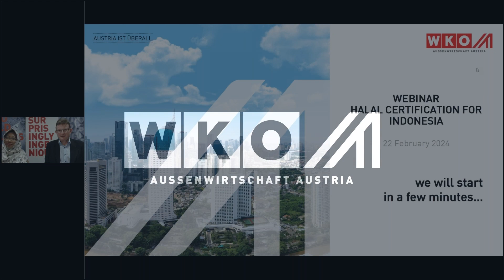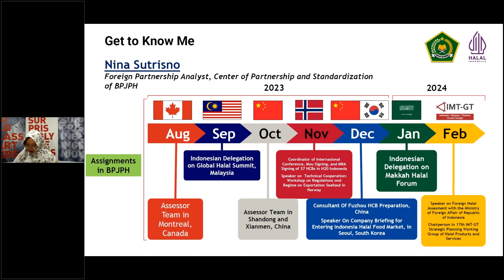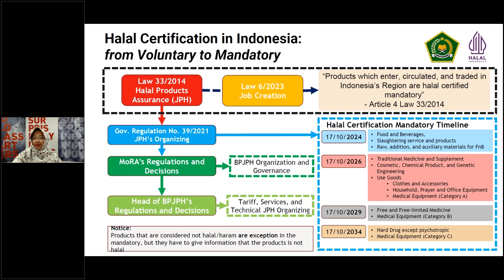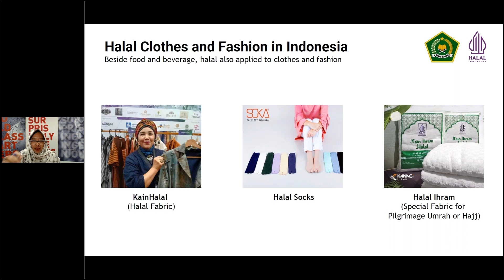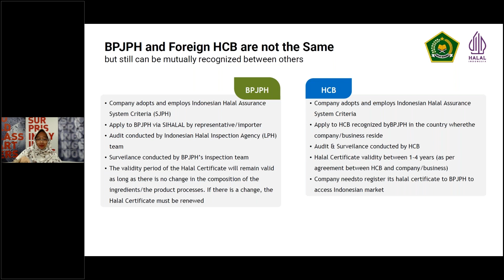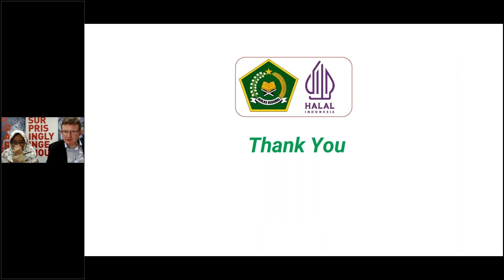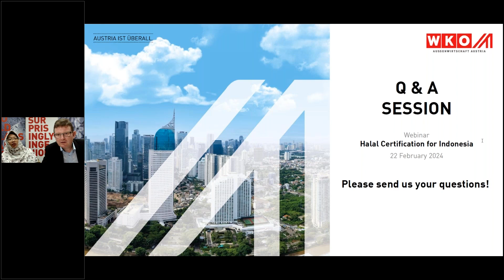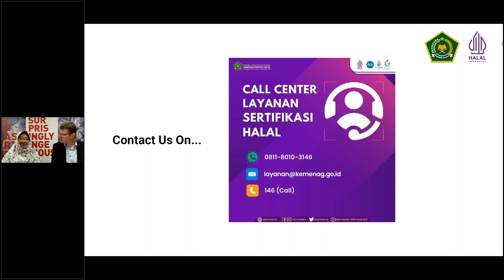WEBINAR | Jakarta | Halal Zertifizierung für Indonesien | 22.02.2024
Ab 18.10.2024 gelten für Lebensmittel und Getränke neue Halal-Regeln beim Import nach Indonesien. In den kommenden beiden Jahren sollen auch Importe von Pharma-Erzeugnissen und Kleidung verpflichtend halal-zertifiziert sein. Aufgrund seiner großen Bevölkerung von über 275 Millionen jungen und konsumfreudigen Menschen ist der indonesische Markt interessant für österreichische Exporte.

00:00 - 01:14   Begrüßung und Einleitung
01:15 - 05:18   Einführung Indonesien
05:19 - 35:45   Vortrag lokale Expertin
35:46 - 58:24   Q & A